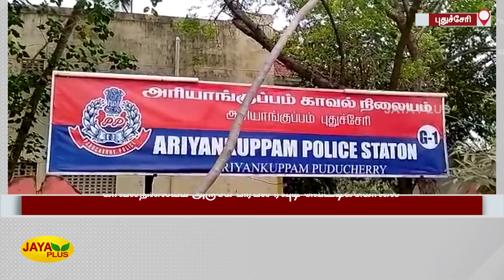காவல்நிலையம் அருகே பிரபல ரவுடி வெட்டிக்கொலை | Pudhucherry | Rowdy | Murdered